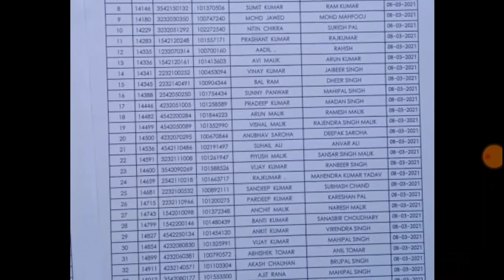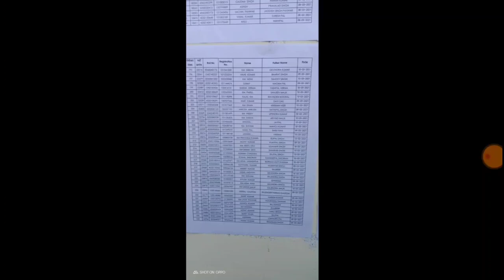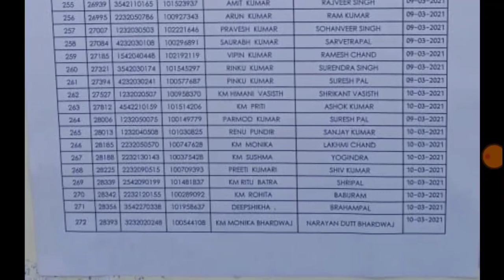UP Police 49568 Second Batch List | UP Police 49568 Second Batch Medical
up police si dv pst 2019
up police si syllabus in
hindi
up police si new vacancy
2020
up police si salary
up police si vacancy 2020
latest news
up police si previous year
papers
up police si whatsapp
status
up police si vacancy 2021
up police si motivational
up police 49568 pop
up police 49568 twitter
abhiyan
up police 49568 second
batch
up police 49568 latest
news today
news
news today medical
news today 2020
news today mohit sharmaa
up police 49568 cut off
up police 49568 2nd batch